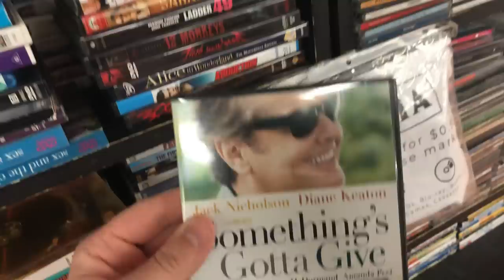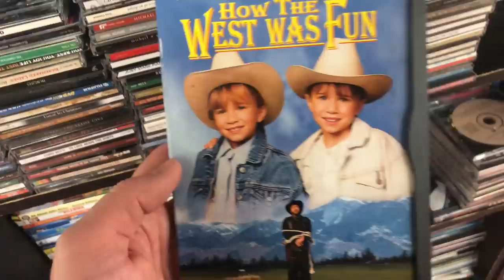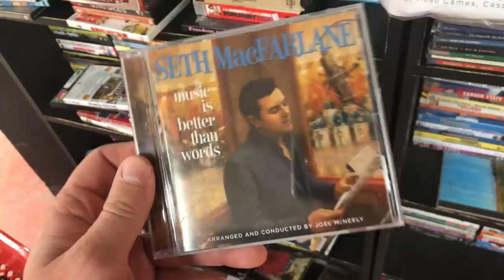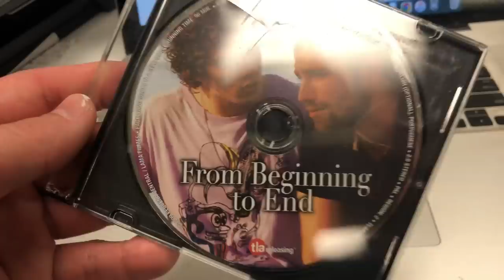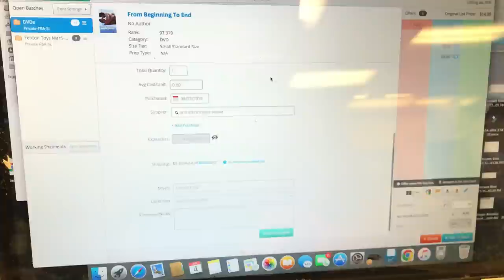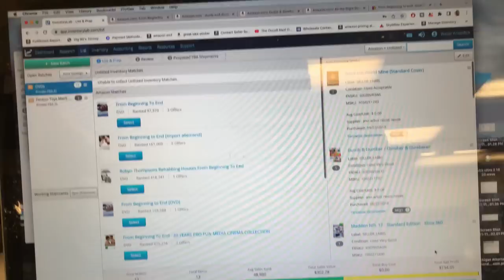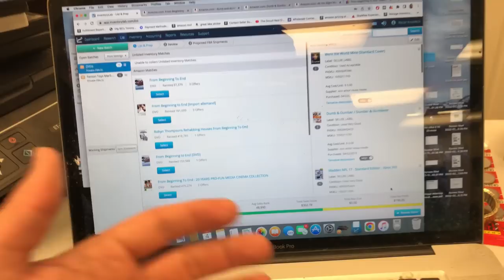Lazy DVD Resellers Are Gonna Hate Me For Posting This. I Do Not Care. | Business Vlog #5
okay, so we know you can get ungatged in DVDs for like $30 from ChristianBook.com, but is it worth it? How hard is it to make back your initial investment selling used DVDs on Amazon? I am going to be selling these via Amazon FBA. My rules are this: at least $9.99 used prime price and a sale rank below 100,000.